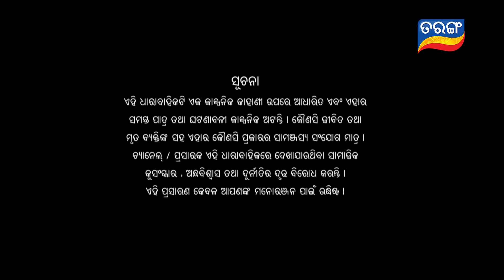Sindurara Adhikara | Full Ep 396 | 21st oct 2021 | Odia Serial – TarangTV